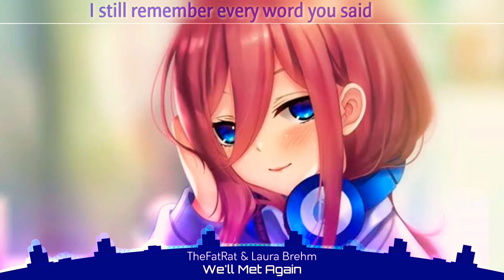Nightcore - We'll Met Again (Lyrics) TheFatRat & Laura Brehm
Welcome to Nightcore FMC
 The best music choice for you